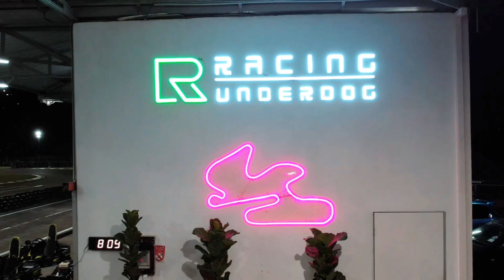✨ RUD KARTING SEPANG MIDNIGHT AMBIANCE ✨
RUD Karting Medini Open Daily: 11am - 2am
RUD Karting Sepang Open Daily: 10am - 12am